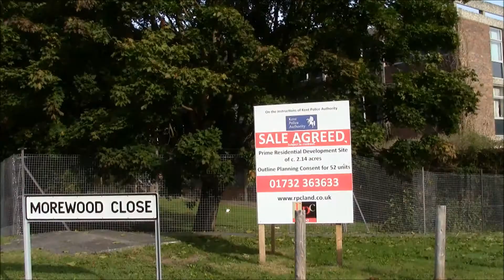Town and Buildings/Our Town - Sevenoaks Society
“In order to secure a record before the spate of developments affecting London Road, in 2013 The Society made a video of its entire length.